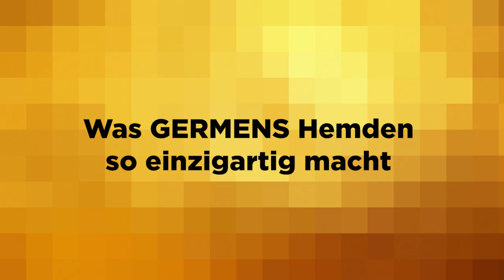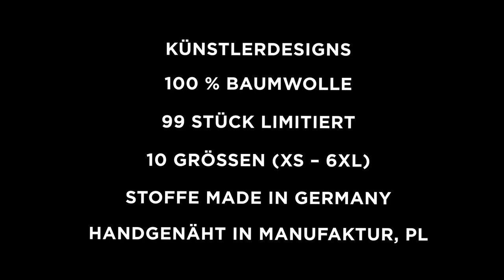GERMENS Hemd HERZBLUT (098) /// Künstler: Gregor-T. Kozik, Chemnitz /// Limitierung: 99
Das kurze Video zeigt das GERMENS® Langarmhemd HERZBLUT. Das auf 99 Stück limitierte Künstlerhemd wurde vom Künstler Gregor-T. Kozik, Chemnitz, Deutschland, gestaltet.